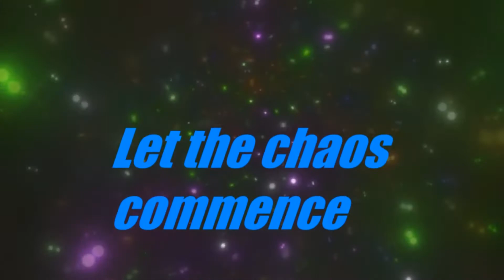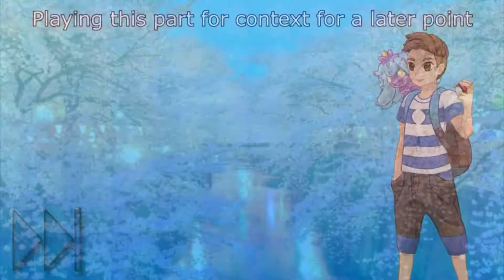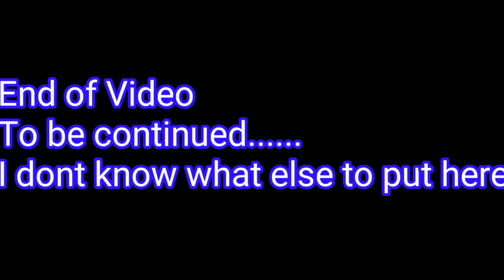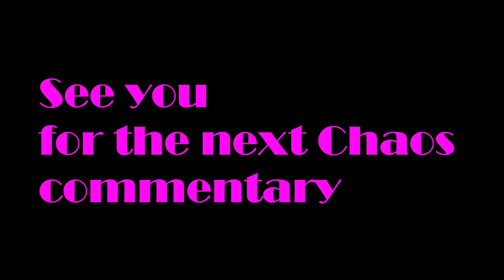Chaos commentary #28 Who's laughing now (some funny meme)